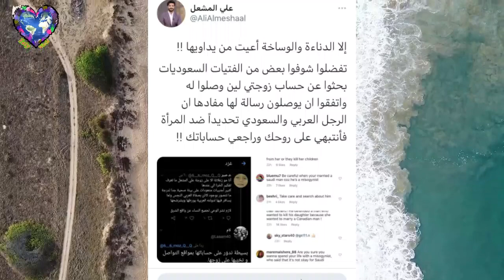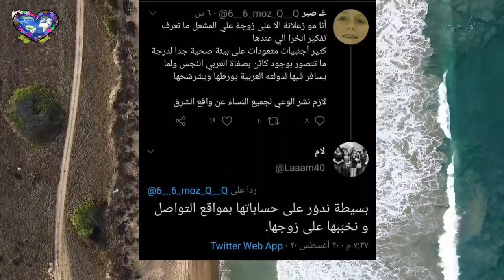الإعلامي السعودي علي المشعل يصف بعض البنات السعوديات بالدنيئات والوسخات!لهذا السبب..